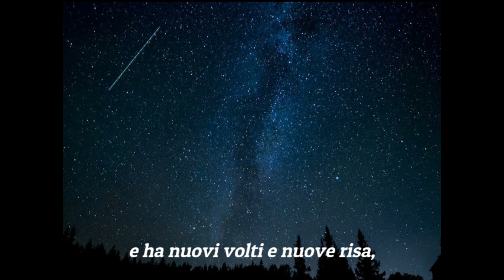Nel gorgo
Lettura del testo: "Nel gorgo"  di Alessio Serra

Voce di: Alessio Serra

Riferimenti su Facebook:   Alessio Serra Scrittore